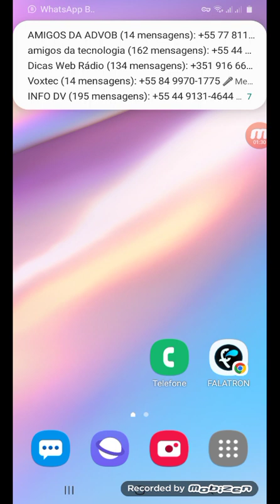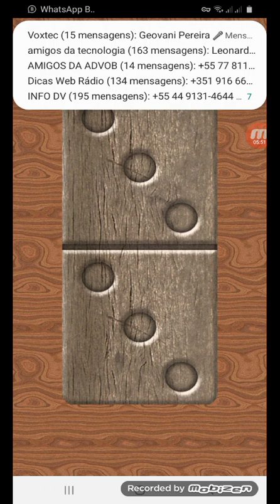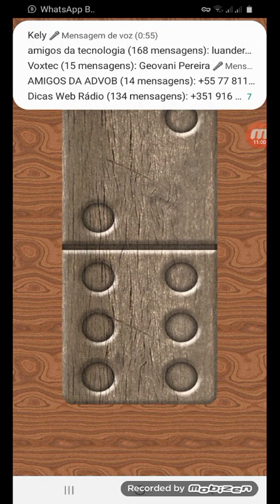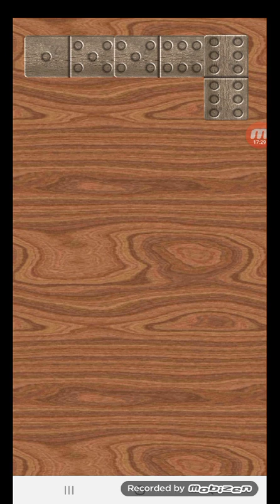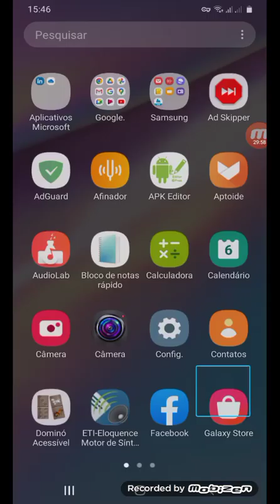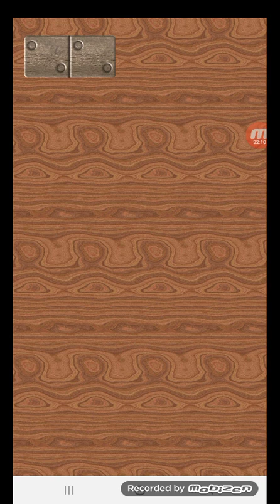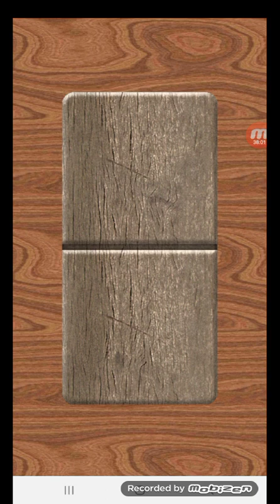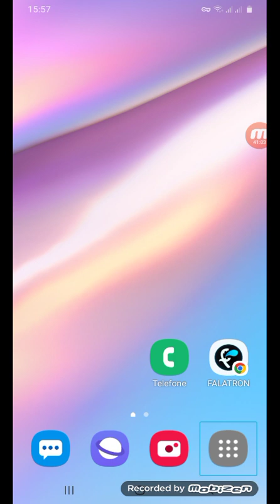Game Play - eu jogando dominó acessível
Fala Galerinha!
Hoje trago mais um vídeo acessível aqui no canal.
Dessa vez, mais uma game play.
Nessa game play, jogo o jogo Dominó Acessível, criado pelo Fabian Árias.

Quer fazer parte do nosso grupo no whatsapp? Seguem abaixo, os nossos contatos: